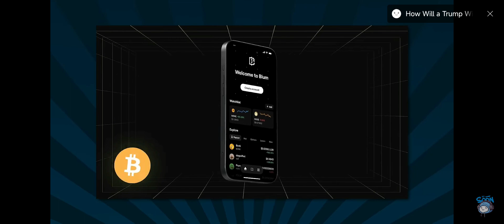Blum Listing Date Announcement Blum listing date blumlisting BiG News For All Blumis.